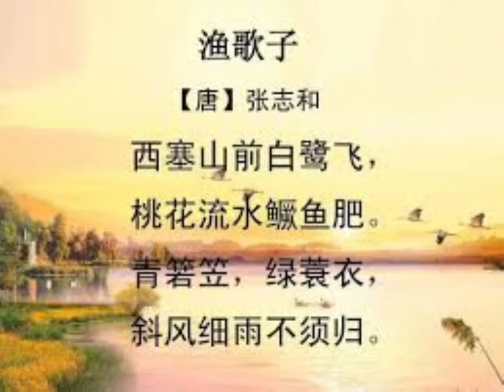渔歌子·西塞山前白鹭飞 - (唐）张志和 （童声 朗诵)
渔歌子
唐：张志和

西塞山前白鹭飞，桃花流水鳜鱼肥。
青箬笠，绿蓑衣，斜风细雨不须归。